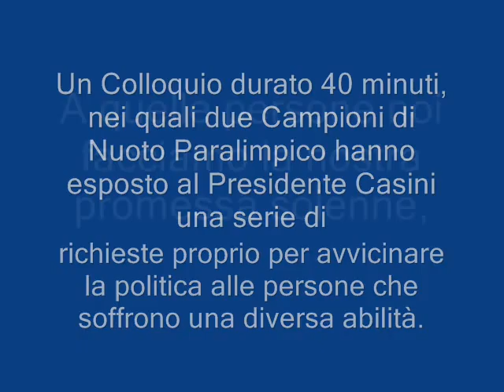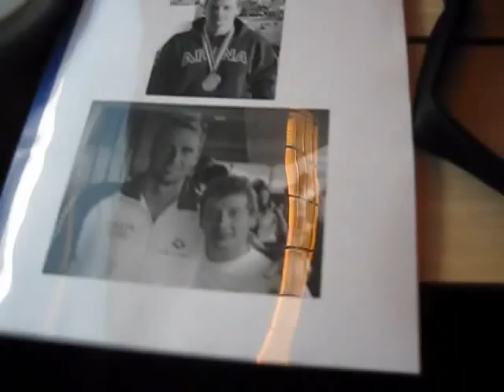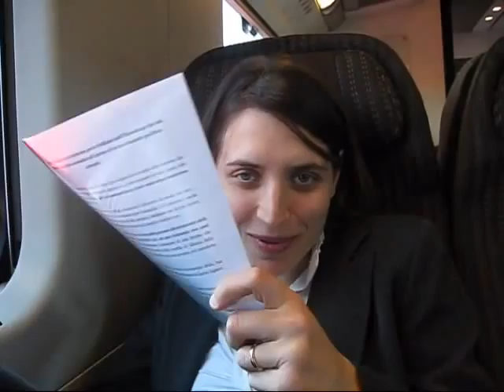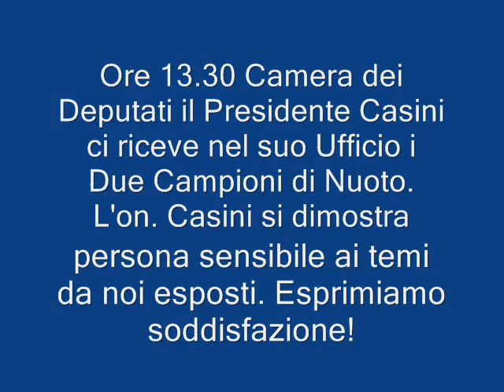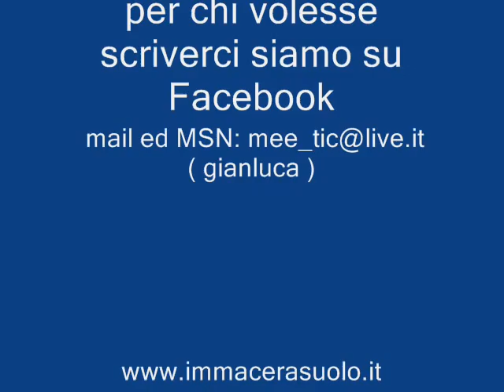30 Aprile 2010 Imma Cerasuolo e Gianluca Attanasio alla Camera dei Deputati.wmv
Aprile 2010, i Campioni di Nuoto Paralimpico Gianluca Attanasio e Immacolata Cerasuolo Oro Olimpico di Atene, incontrano l'Onorevole Casini nel suo ufficio della Camera dei Deputati, i due Campioni, sono stati ricevuti con grande amicizia dal Presidente Casini, l'incontro è durato 40 minuti, ed i ragazzi hanno chiesto una maggiore sensibilità della politica nazionale per le persone che vivono una diversa abilità, si e' discusso dei successi sportivi, dei sogni futuri e del grande impegno messo in campo dai Gianluca e Imma.
Il Presidente Casini ha ascoltato con molta attenzione le ragioni espresse da Gianluca Attanasio, ritenendole fondate e molto valide, tanto è, che Casini ha chiesto a Gianluca di partecipare alla Convention di Todi dove il Campione potrebbe parlare dal palco all'Intera Platea presente li.
Una giornata ricca di emozioni, e di tante aspettative, ed usando una frase dell'On. Casini, se son rose fioriranno, e noi lo speriamo tanto.